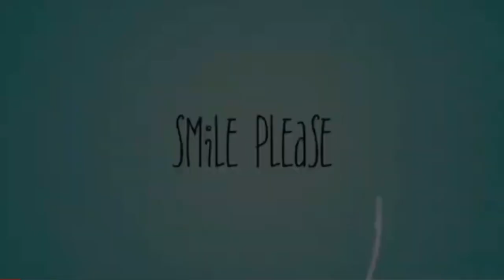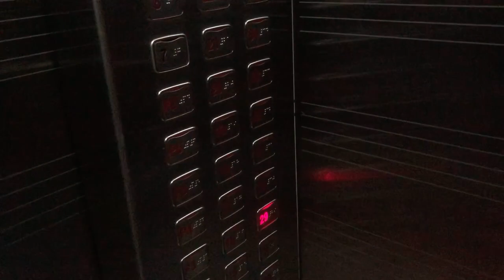🚢🥳ഈദ് ഹോളിഡേ ഔട്ടിംഗ് വ്ലോഗ്✨Traditional Dhow Cruise 😱✨